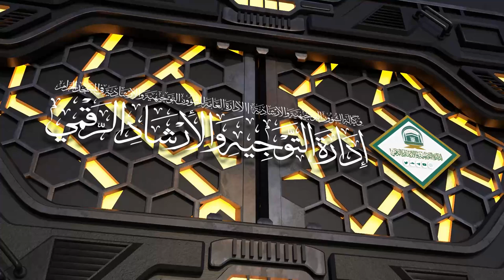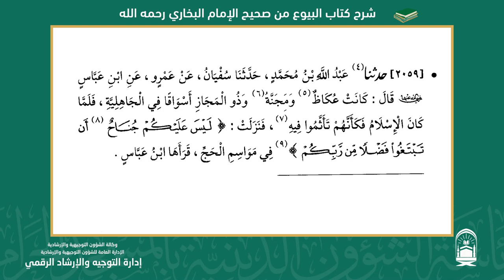03 | ( كتاب البيوع من صحيح البخاري ) لمعالي الشيخ د.محمد المختار الشنقيطي | السبت 10-02-1445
المجلس ( 03 ) ( كتاب البيوع من صحيح البخاري )
لمعالي الشيخ د.محمد المختار الشنقيطي عضو هيئة كبار العلماء
يوم السبت 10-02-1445  بعد صلاة الفجر